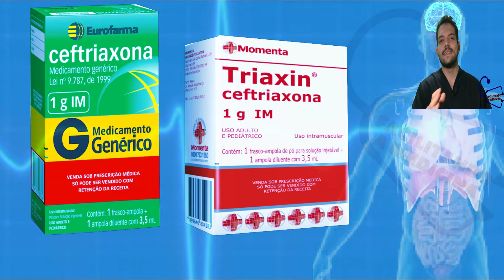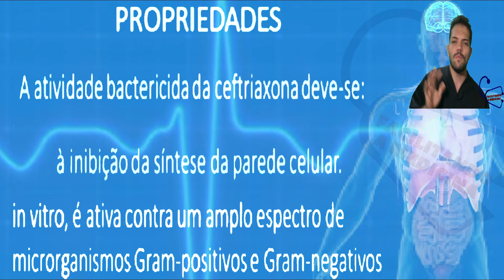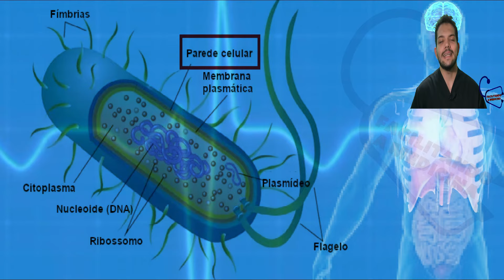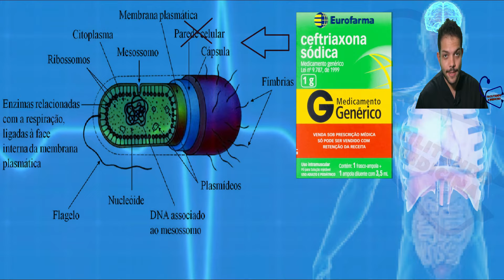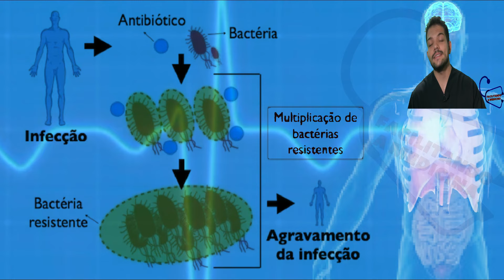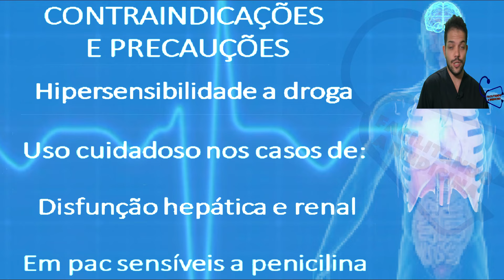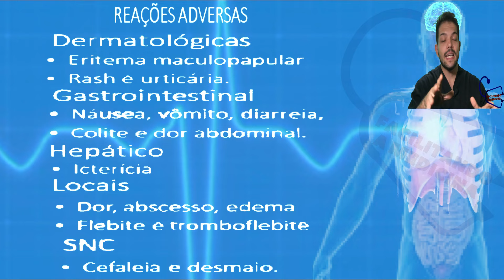CEFTRIAXONA - PARA QUE SERVE, COMO TOMAR, COMO FUNCIONA, EFEITOS COLATERAIS - ANTIBIÓTICO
ou

00fe80f9-788d-4bbc-a35d-e59d863885a7

A Ceftriaxona é uma cefalosporina de terceira geração1. Pode ser administrada a cada 24 horas por apresentar meia vida longa1. Possui grande penetração tecidual, o que permite seu uso em infecções no sistema nervoso central1. É recomendada no tratamento empírico de meningites e tratamento de gonorreia, em dose única.
Ceftriaxona é uma substância utilizada como medicamento pertencente ao grupo e sub-grupos: Medicamentos anti-infecciosos Antibacterianos Cefalosporinas Cefalosporinas de 3.ª Geração Como todas as cefalosporinas é um antibiótico beta lactâmico.
Para que é indicado o antibiótico ceftriaxona?
A Ceftriaxona injetável é indicada no combate de infecções provocadas por microrganismos gram-positivos e gram-negativos susceptíveis, como infecções urinárias, respiratórias, abdominais, da pele e tecidos moles, dos ossos ou articulações, renais e do trato urinário, faringites, otite média e amigdalites, sinusites